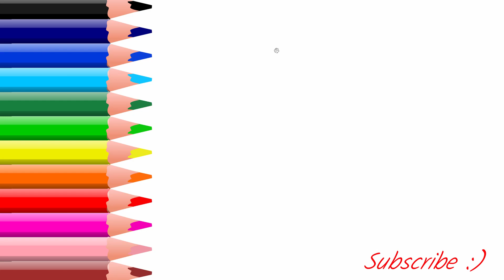How To Draw A Colorful Lollipop for KIDS Drawing and Coloring tutorial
Do you love rainbow? let's draw a colorful rainbow like lollipop step by step. Treat yourself with candies and enjoy drawing this lollipop. This lollipop drawing is very simple and easy and hence it is suitable for kids from toddlers to kindergarten. Feel free to use color pencils, markers, pastel colors or brushes for this.

how to draw the lollipop,how to draw a unicorn lollipop,how to draw a lollipop video,how we draw a lollipop,how you draw a lollipop,Нарисуй милый легкий леденец,Нарисуй милый легкий леденец,
Dibuja una piruleta linda y fácil,Dessinez une sucette facile et mignonne,ارسم مصاصة لطيفة وسهلة ،Zeichne einen süßen einfachen Lutscher,Menggambar Lolipop Mudah Lucu,Disegna un simpatico lecca-lecca facile,Desenhe um pirulito fácil e fofo,Нарисуй милый легкий леденец,Learn easily how to draw Easy. Online Drawing Art class. Aprende fácilmente cómo dibujar Fácil. Clase de dibujo en línea. Kolay çizmeyi kolayca öğrenin. Çevrimiçi Çizim Sanatı sınıfı. تعلم بسهولة كيفية رسم سهل. الطبقة الرسم على الانترنت.
taealam bshwlt kayfiat rusim suhla. altabiqat alrasm ealaa alaintarnat. Erfahren Sie ganz einfach, wie Sie Easy zeichnen. Online Zeichenstunde. Apprenez facilement à dessiner facile. Cours de dessin en ligne.. Impara facilmente come disegnare Facile. Classe di arte di disegno online. Securus discere facile duci. Tractus Online Ars genus.